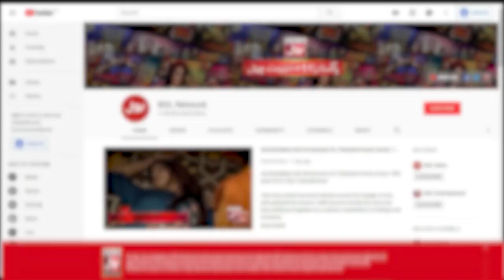BOL Kaffara | Episode 5 Teaser | 1st September 2021 | Pakistani Drama | BOL Entertainment